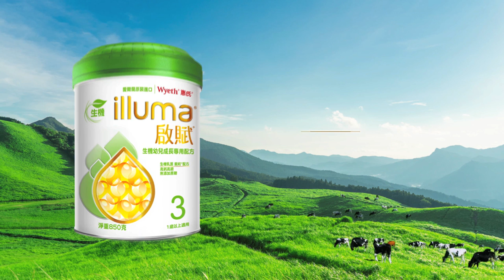啟賦生機3哺乳室_ 來自大自然的純淨母愛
【5/24-6/23  微風松高正門口  邀請您一同體驗啟賦生機3哺乳室】
母乳，是媽媽給寶寶最好的禮物
就像大自然，是大地之母給我們最好的禮物
自然的小草、清新的風、新鮮的空氣、清澈的水，如此純淨

*現場拍照打卡還有贈獎活動，詳情請見惠氏啟賦3粉絲專頁：